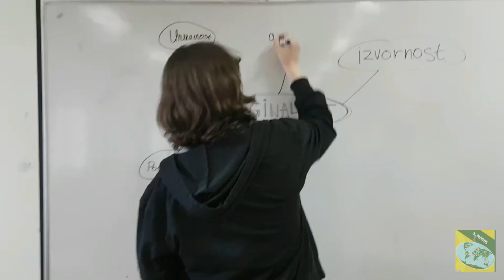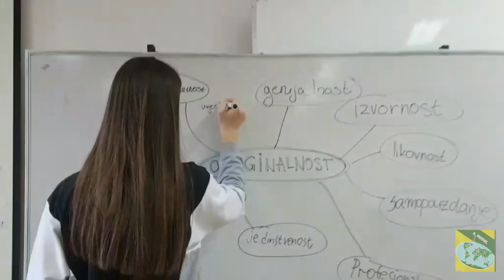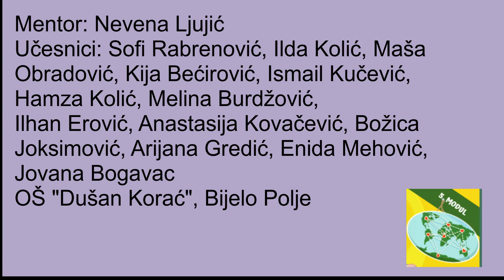Originalnost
Originalnost iz ugla mojih učenika...